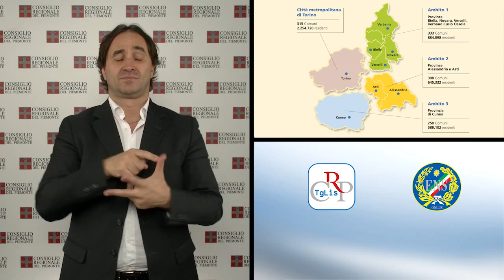Tg Lis n.30 - ottobre 2015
La riforma delle Province è legge
Tutelare i minori dal gioco d’azzardo
Stati Generali dello Sport

Il Consiglio regionale ha approvato, a maggioranza, nella seduta del 27 ottobre, la legge di riordino delle Province e della Città metropolitana. In apertura di seduta tutti consiglieri hanno simbolicamente indossato il simbolo della campagna “Nastro Rosa” sull’importanza della prevenzione e della diagnosi precoce dei tumori della mammella, della Lega italiana per la lotta contro i tumori. In chiusura di seduta è stato approvato un documento contro la ludopatia.

PRIMO PIANO

01) La riforma delle Province è legge
L’Assemblea legislativa ha approvato la legge che riordina le Province in attuazione della Delrio. Il provvedimento disegna tre aree vaste, oltre la Città Metropolitana, per lo svolgimento delle funzioni delegate dalla Regione, in capo alla quale tornano competenze importanti come Agricoltura e Formazione Professionale. Specifici accordi daranno il via al trasferimento delle risorse umane, finanziarie, strumentali e organizzative.
[interviste a: Aldo Reschigna (vicepresidente della Giunta) e Mauro Campo (Movimento 5 Stelle)]

02) Tutelare i minori dal gioco d’azzardo
Alzare la guardia contro la diffusione tra i minorenni di slot machine e gioco d’azzardo. Lo chiede un ordine del giorno, primo firmatario Gabriele Molinari, presidente dell’Osservatorio usura, approvato dal Consiglio regionale. Il documento impegna la Giunta a monitorare il fenomeno e a mettere in campo iniziative per disincentivare la presenza delle “macchinette” negli esercizi commerciali.

03) Stati Generali dello Sport
Su iniziativa del presidente dell’Assemblea regionale, Mauro Laus, si è insediato a Palazzo Lascaris il Consiglio degli Stati generali dello Sport. L’organismo rappresenta uno spazio di approfondimento di carattere tecnico e scientifico per sostenere i valori dello sport come strumento di tutela della salute e di contenimento della spesa sanitaria.